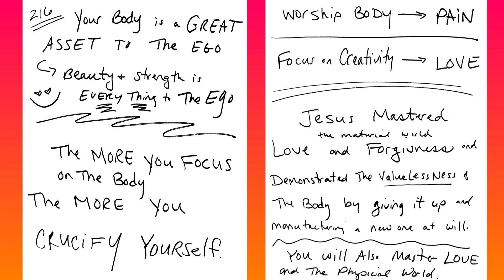Afternoon ACIM Lesson 216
you crucify yourself
when you focus on the body